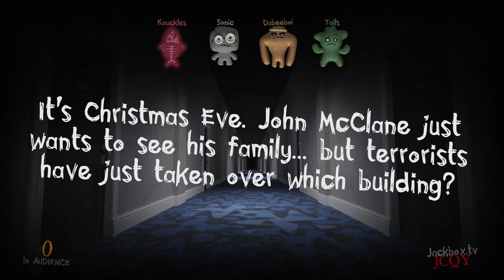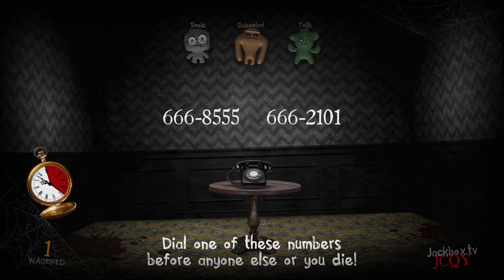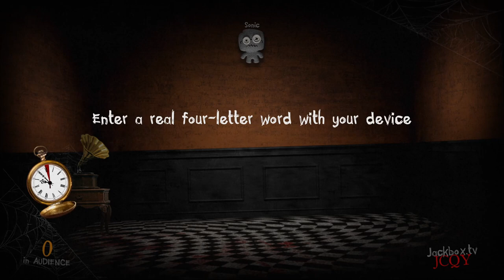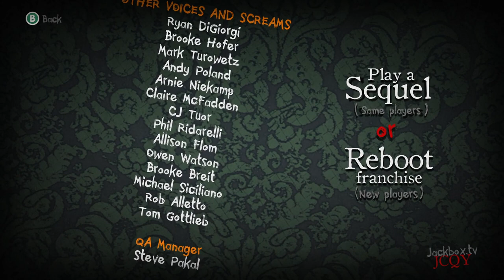Knuckles, Tails, Sonic and Charmy play Trivia Murder Party!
Hello everyone! Today Knuckles, Tails, Sonic and Charmy play Trivia Murder Party!